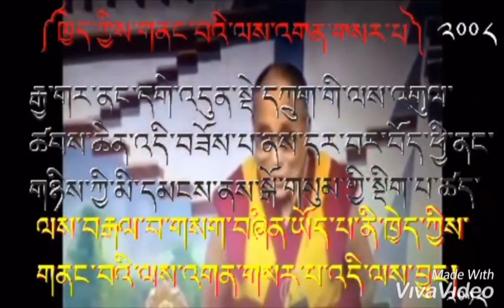Dalai Lama discrimination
To Remind The World That Not Every Nobel Peace Prize Winner Is A Real Peace Maker Inside Their Yard!

It has been 30 years that the Dalai Lama received the Nobel Peace Prize which made him a good image and famous reputation in the world. But in fact, inside Tibetan society, there is full of hatred, extreme discriminations, huge divisions, disharmony environment and infighting for the Dalai Lama. In a word, the Tibet is dying from Dalai Lama’s personal welfares and its people are suffering under his religious and political dictatorship. StopTheNobelPrizeUseForPoliticalReasons!